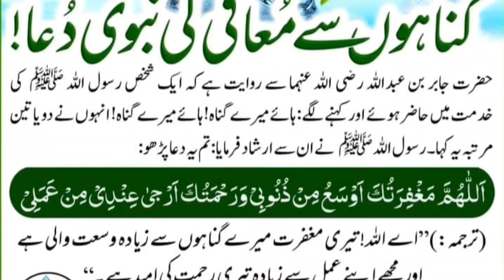Gunnaho ki maafi ki nabwi dua